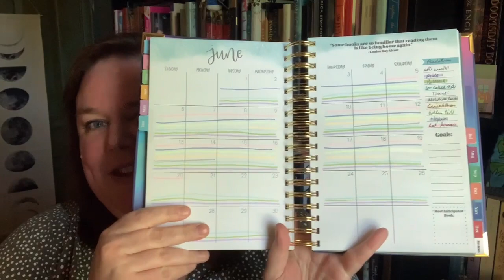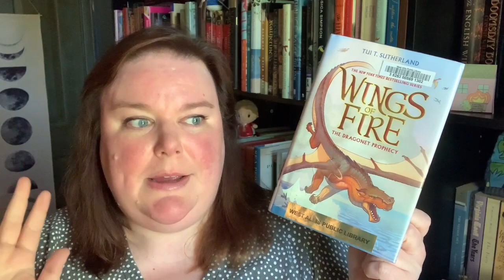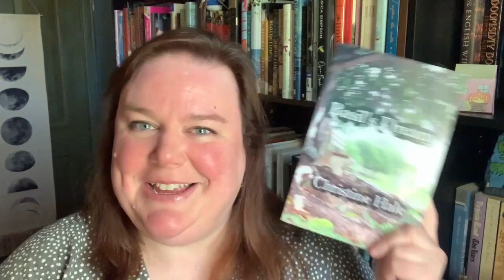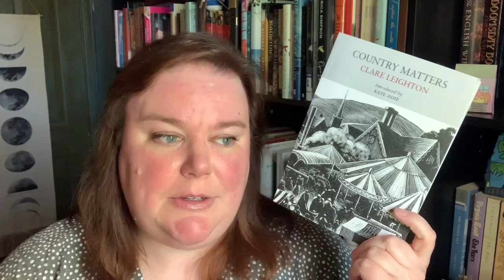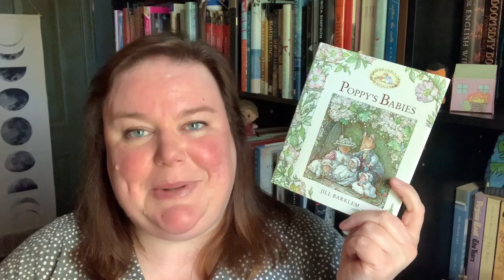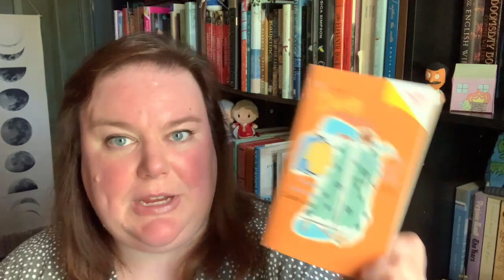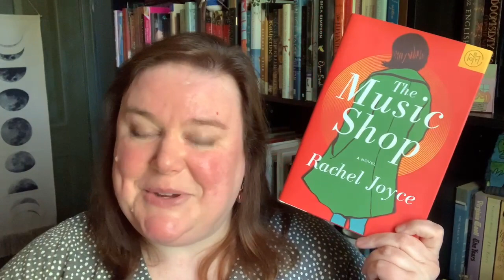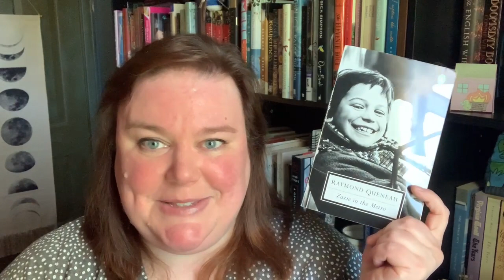June TBR || So Many Readathons!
Hi friends, it's Laura! As always, I sincerely hope to read each of these books and participate fully in each challenge, but usually life gets in the way and I get distracted. Regardless, please go and check out all of these creators!

"The Girl Who Drank the Moon" Kelly Barnhill
"The Wings of Fire: The Dragonet Prophecy" book 1, Tui T Sutherland
"White Fox" Chen Jiatong
"Warriors: Into the Wild" Erin Hunter

"Tipping the Velvet" Sarah Waters

"The Gift of Silence" Kankyo Tannier

Pride month
I'll at the very least be reading "Winter's Orbit" by Everina Maxwell

"The Diary of a Young Naturalist" by Dara McAnulty

"The Mischief of the Mistletoe" Lauren Willig

options are "The Reef" by Nora Roberts, "These Ghosts Are Family" by Maisy Card, and "Basil's Dream" by Christine Hale

1. Pastoral Image on Cover  "The Lilac Bus" Maeve Binchy
2. Rural setting  "Country Matters" Clare Leighton
3. Children's book set in the country "Poppy's Babies" Jill Barklem
4. Group read of "Lark Rise to Candleford" by Flora Thompson

Bree @ falling4romance on IG
1. A 2021 release  "One Hot New York Night" Melanie Milburne (April 2021 Presents #3904)
2. Own Voices   "A New Foundation" Rochelle Alers (April 2021 Special Edition #2828)
3. Published Before 2000  something I ordered from ThriftBooks?
4. An imprint no longer published Harlequin Duets #43 March 2001 "Between the Covers" by Cathie Linz and "The Matchmaker's Mistake" by Jane Sullivan
5. Summer cover  something from the Blaze line that's on hold at my library

Common Challenges
1. A 50+ year old character  "Auntie Poldi and the Sicilian Lions" by Mario Giordano
2. Published or set in the 1980's/1990's  "The Music Shop" by Rachel Joyce
3. Has Girl/s in the title  "The Fairy Tale Girl" by Susan Branch
4. Features a found family  "The School for Good and Evil #2: A World Without Princes" by Woman Chainani
5. Written by a woman  I'll double-up on something from another challenge
Sophia's Challenges
1. Less than 200 pages  "Zazie in the Metro" by Raymond Queneau
2. book contains a recipe  "The Coincidence of Coconut Cake" by Amy E Reichert
3. Historical Fiction  "Tipping the Velvet" by Sarah Waters
4. Author name starts with G  "Homegoing" by Yaa Gyasi
5. By or featuring an immigrant  I'm using my Golden Ticket for a free pass here and will grab something from another challenge to fit in.

Phew! I think that's everything. If I've forgotten something, please let me know below. And are you participating in any of these challenges? There are more out there (I desperately wanted to do the Self Care one) - are you participating in any of the others? Here's to a great reading month for us all!

Litsy & LibraryThing: LauraBrook
email: (Fun Fact: I haven't checked this in months, so heads-up if you're planning on sending me something and apologies if you've sent me something that I haven't responded to yet. I'm just awful with email.)